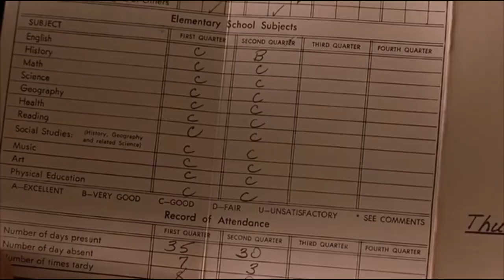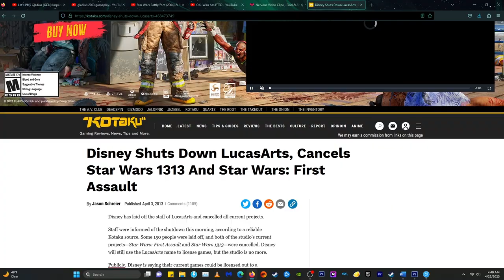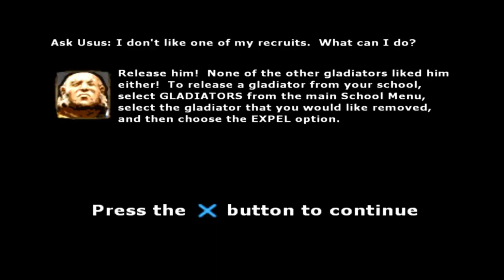Video Game Review: Gladius - The Forgotten Master Piece?!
The long lost underrated video game that has high score from critics but it is an underdog that deserves higher awareness of love and attention to this holy grail

0:01 Introduction of the good old days of video gaming
0:28 Behold Gladius 2003 Game
1:00 Inspiration by the Gladiator 2000 Movie by Russell Crowe
1:37 How did LucasArt died out from Gladius & Star Wars Battlefront 2?
3:07 The Godtier Storytelling of the Gladius Prologue
4:37 Choosing Valen
5:55 Choosing Ursula
6:23 Valen & Ursula meet each other - super thirsty
7:35 Basic Combat Mechanic of the game
9:10 World Map is so simple
9:48 The Sound-gasm effect of Reward System
10:01  The Trophy room is like Eye-gasm to your eyes
10:20 Artwork is freaking amazing
10:44 Death Animation was advanced in 2003
11:19 Weapon shop without micro transaction
11:45 Dialogues are creative
12:15 Outfit
12:40 Skill Tree
13:09 Love the loading screen
13:17 Spoiler Alerts!
14:06 Who are the villains?
17:35 Good Ending?